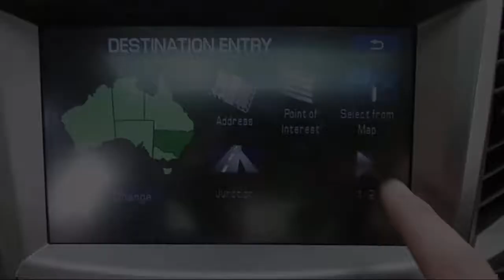WRECKING 2010 SUBARU LIBERTY 2.5 AUTOMATIC (C21055 SATNAV)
We are currently wrecking this 2010 SUBARU LIBERTY 2.5 AUTOMATIC (C21055 SATNAV).